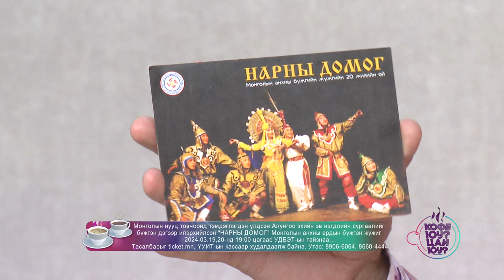Кофе юу ? Цай юу ?-“НАРНЫ ДОМОГ” Монголын анхны ардын бүжгэн жүжиг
Монголын нууц товчоонд тэмдэглэгдэн үлдсэн Алунгоо эхийн эв нэгдлийн сургаалийг
бүжгэн дэгээр илэрхийлсэн “НАРНЫ ДОМОГ” Монголын анхны ардын бүжгэн жүжиг
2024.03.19,20-нд 19:00 цагаас УДБЭТ-ын тайзнаа…
Тасалбарыг ticket.mn, ҮУИТ-ын кассаар худалдаалж байна. Утас: 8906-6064, 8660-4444